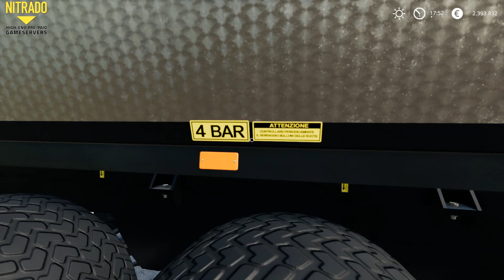FS19 SERIE SVIZZERA #83 NUOVA BOTTE PER LIQUAMI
!!A CAUSA DI IMPEGNI LAVORATIVI LA PUBBLICAZIONE DEI VIDEO SARÁ DRASTICAMENTE RIDOTTA!!

Vuoi un server? clicca sul link! per te il 10% di sconto!

Eccoci qui ragazzi con questa nuova puntata della serie svizzera, oggi andremmo da steve per ritirare finalmente la nuova botte dei liquami